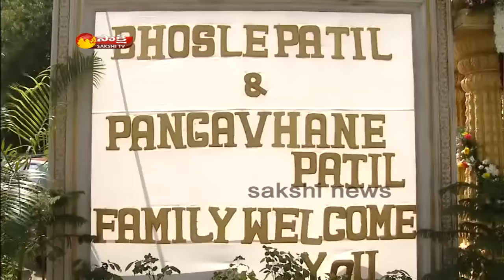Mla narayana rao patil son marriage in secunderabad